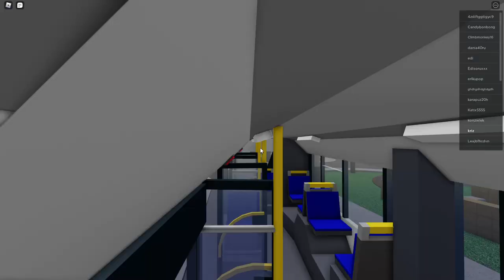Trolleybus route 24: Blachownia P+R - Górka narodowa | Solaris trolley | Roblox Nid's Busses & Trams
epic solaris trolley
i was to lazy to know whats the trolleybusses model/name
bye bois n girls!